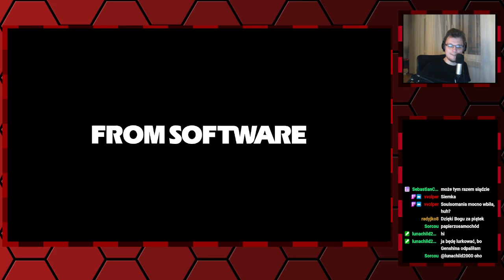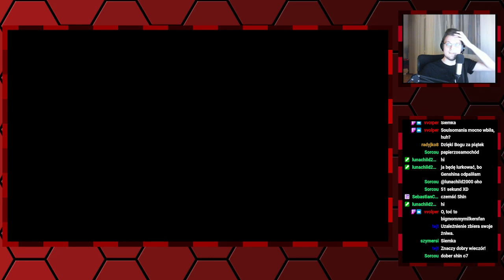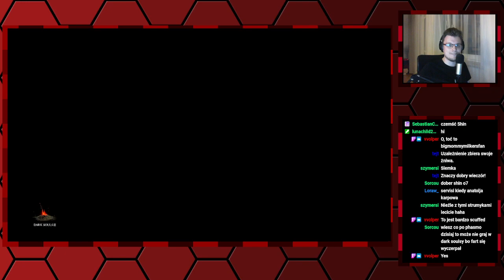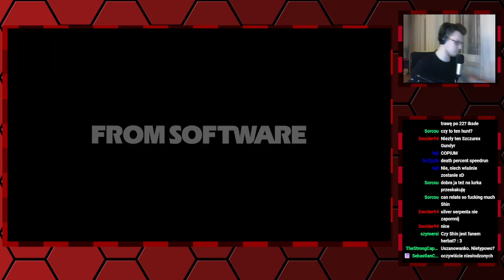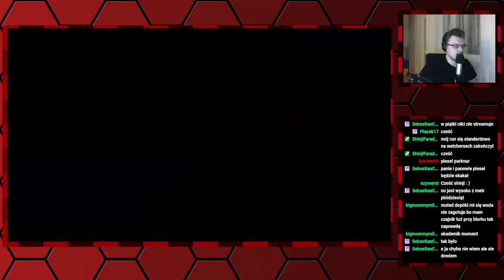Seversi archiwum:Dark Souls III - sub 1:30 podejście—0,1—15.03.2024